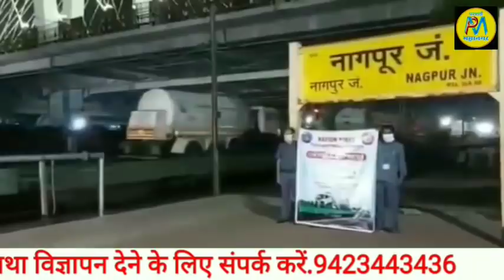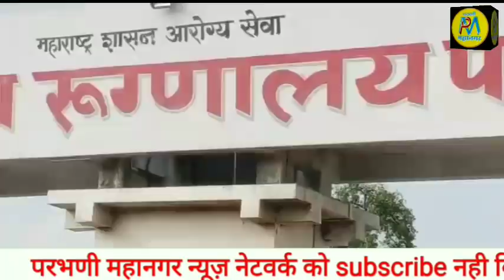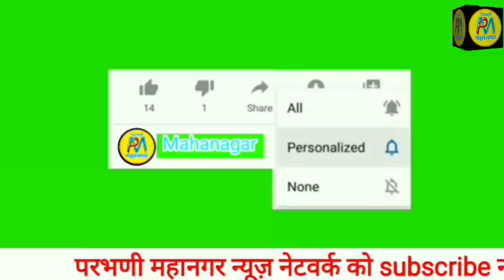27 Apr | सांसद संजय जाधव ने क्या किया | अरब से ऑक्सीजन महाराष्ट्र में दाखिल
सांसद संजय जाधव ने क्या किया
अरब से ऑक्सीजन महाराष्ट्र में दाखिल
दवाईयॉं फेकनेवाले डाक्टर पर कारवाई करे